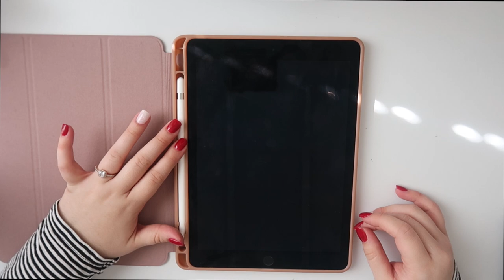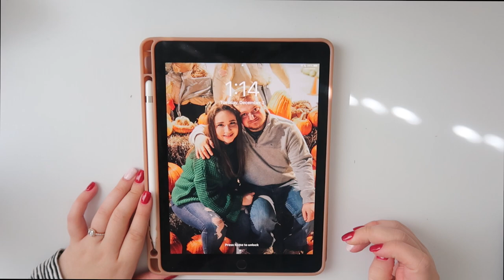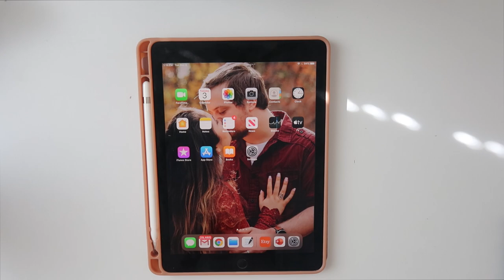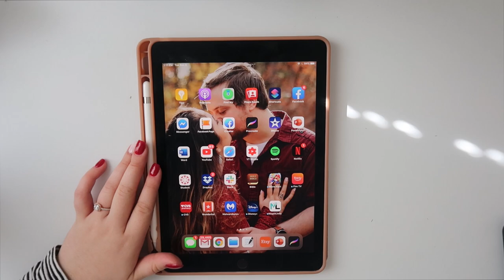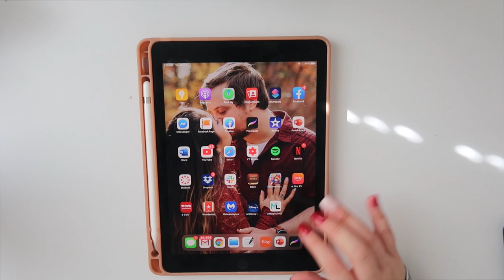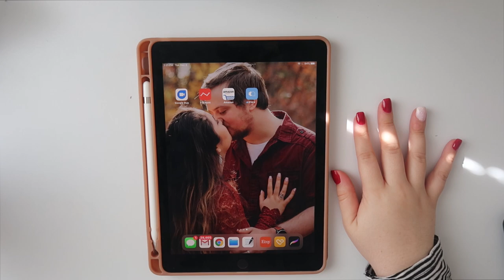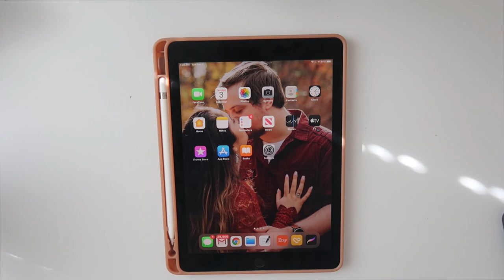What's on my iPad Pro! ⎮Vlogmas Day 3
Hi! Hope y'all had a good day! Video is going up late due to issues with my laptop. Hope you enjoy my What's on my iPad Pro for Vlogmas Day 3!

Hi my name is Isabella. I'm 21 years old and I live in Texas. I make beauty, fashion, lifestyle, college life and vlogs!